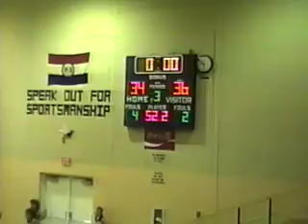Cairo Bearcats JH vs Glasgow Yellowjackets JH (1994)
1994 Glasgow JH Tournament Championship.  Cairo 50, Glasgow 37
Cairo Roster:
4- Waylon McDonald
11- Brandon Nail
12- Cody Teter
13- Andrew Samp
15- Brad McAlister
20- Daniel Dale
21- Chris Wassmuth
23- Jerry Warren
31- Adam Hartz
33- Adam Smoot
35- Dustin Pool
40- Brandon Bailey
41- Adam Blackmore
43- Chris Hendren
44- Joey Evans
45- Adam Hughes
53- Brad Gipson
55- Ryan Taylor
Head Coach:  Gary Dresback